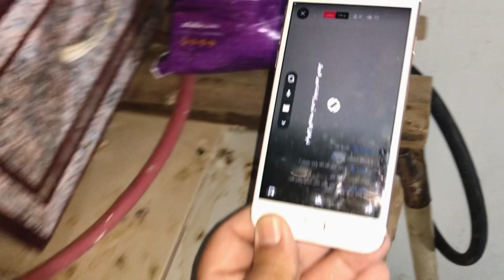تعالوا شوفوا كشينا الحمام الباكستاني ليلًا بالظلمة ✌️